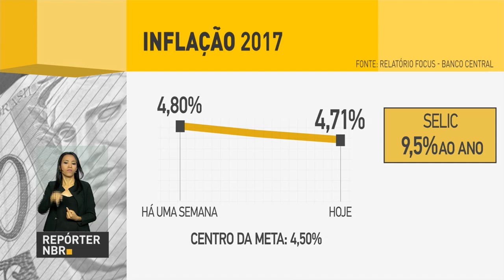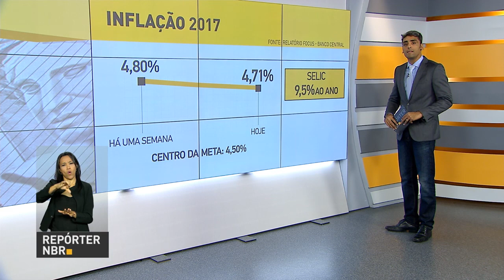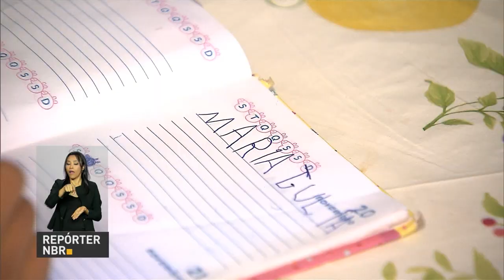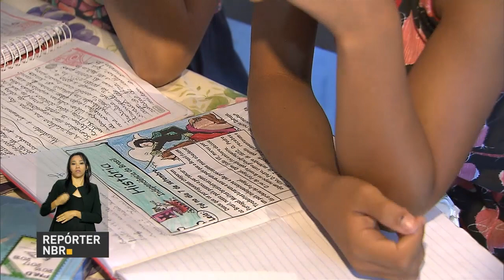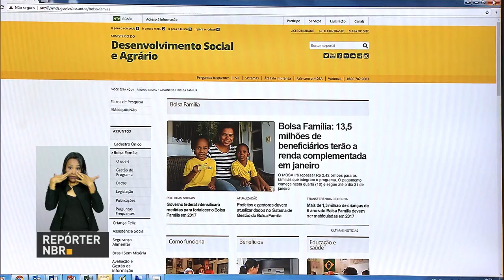Mercado financeiro prevê queda para a inflação neste ano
REPÓRTER NBR 10h  - 23.01.17: Mercado financeiro prevê mais uma queda para a inflação neste ano. Forças Armadas reforçam a segurança no Rio Grande do Norte. Inscrições para o Sistema de Seleção Unificada serão abertas na terça-feira (24/01). Mais de 1 milhão de crianças de famílias beneficiadas pelo Bolsa Família e que completam seis anos em 2017 devem ser matriculadas na na escola.